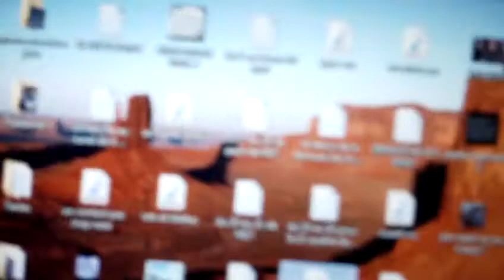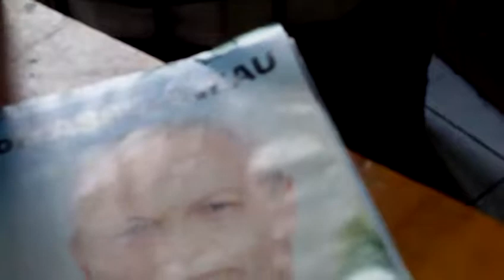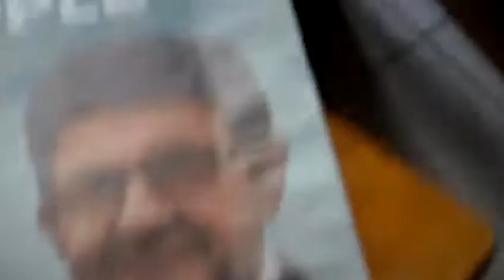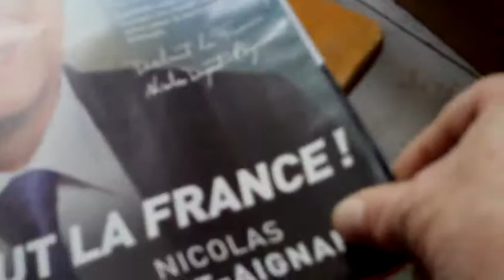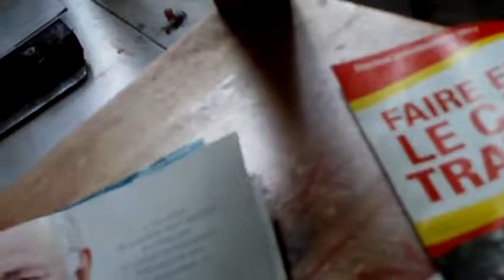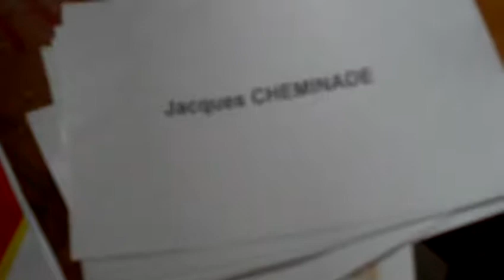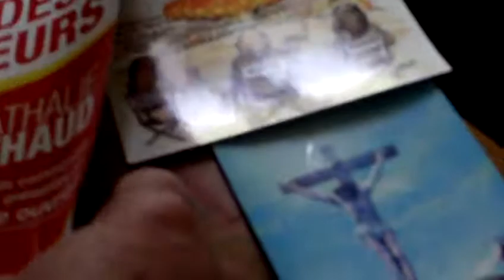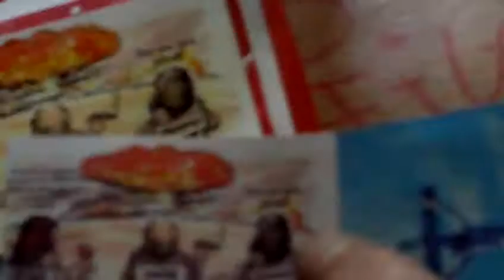Astrô-Pôte 12 ème candidat !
Que le Règne Vienne pour le premier tour !
          Réveil NOM de ZEUS du futur !
                 C'est le Karma-d'AN !